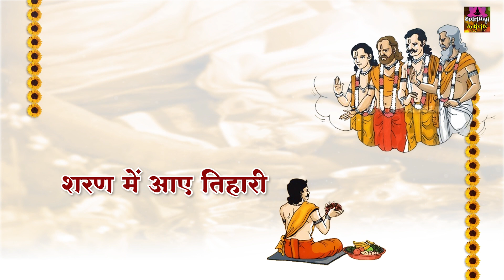2023 पितृपक्ष - ये आरती सुनने से पितृ दोष से मुक्ति मिल जाती है - Pitra Paksha 2023 - Shradh Purnima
भाद्रपद महीने के कृष्णपक्ष के पंद्रह दिनों को ही पितृ पक्ष कहा जाता है। इन दिनों लोग अपने पूर्वजों की मृत्युतिथि पर श्राद्ध सम्पन्न कराते हैं। ऐसा माना जाता है कि अगर इन दिनों पितरों का श्राद्ध किया जाए तो पिंडदान सीधे पूर्वजों तक पहुंचता है। वहीं, एक मान्यता यह भी है कि अगर बिहार के गया में पूर्वजों का पिंडदान किया जाए तो उन्हें मोक्ष की प्राप्ति होती है। ऐसे में गया में पिंडदान का अलग ही महत्व है।

Album - Jai Pitar Dev Maharaj (Aarti)
Song -Jai Pitar Dev Maharaj (Aarti)
Singer - Sakshi Kumari
11265-DVT_VNM